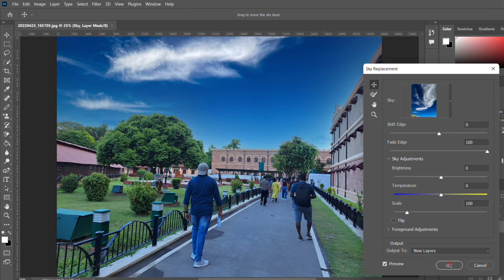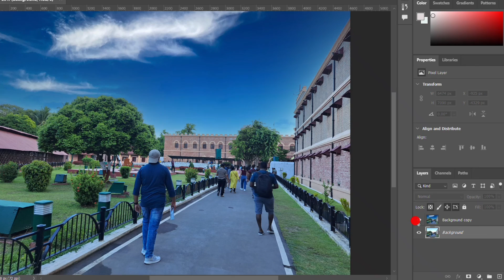Sky replacement in seconds- Photoshop tutorial!